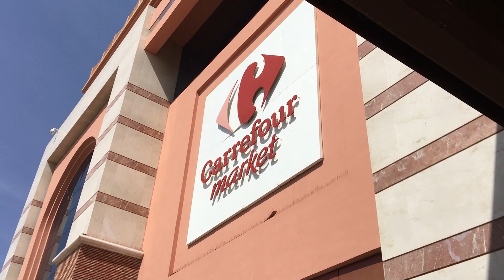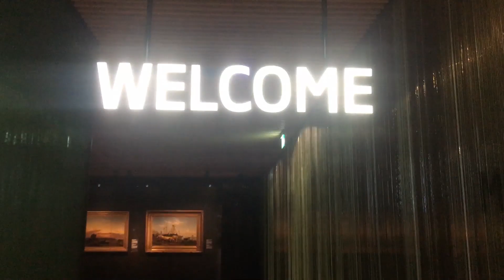I Flew from Morocco to Turkey During the Pandemic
After being locked down in Morocco for nearly seven months, I am denied entry into Ukraine, but I finally make my way out of the country when the world’s best customer service agent at AirFrance finds me a flight to Turkey at the last minute.

EDITOR
Chris Bucheit

About: The Wild & Beyond is an adventure travel series, street food travel channel, cheap travel vlog, and budget travel vlog.